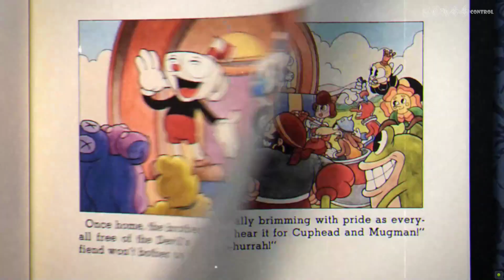Ms Chalice vs The Devil NO DAMAGE CUPHEAD DLC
I love Chalice more than Cup and Mug. She is quite deadly with the bosses. Killing the Devil without any damage was tough but it was more with Cup.

Cuphead and Mugman are told that The Legendary Chalice needs their help and have to travel to a far-off isle. The Legendary Chalice, within the astral plane in her ghost form, offers Mugman a cookie. Mugman happily accepts it, not knowing that he and The Legendary Chalice would switch places, effectively turning her into Ms. Chalice (as well as turning him into his ghost form). Ms. Chalice takes them to meet Chef Saltbaker and unveil their grand scheme: creating the aforementioned Wondertart that will bring her back to life, permanently.